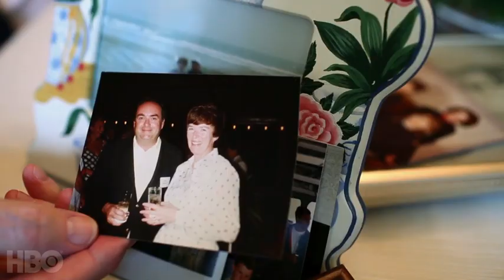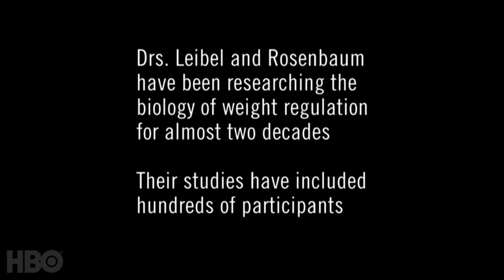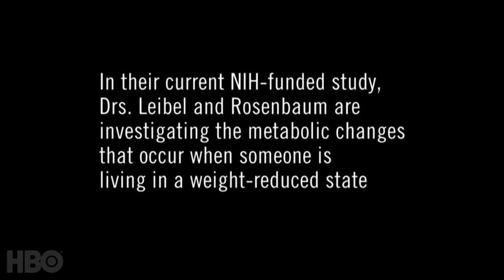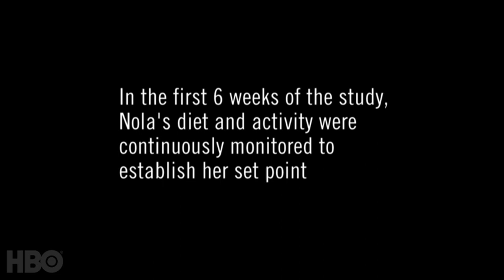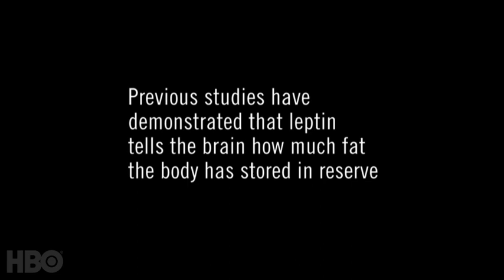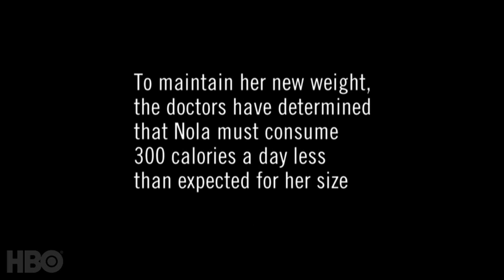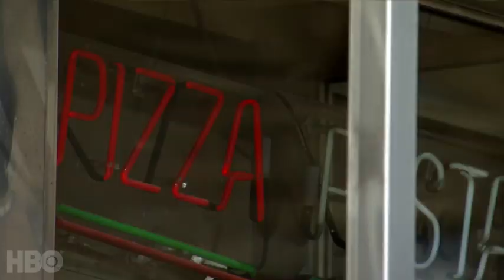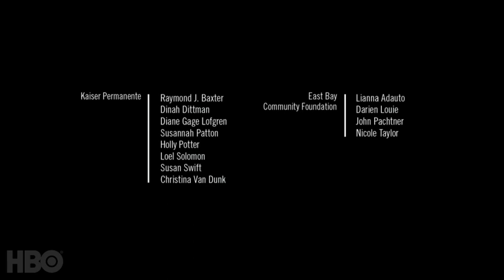The Quest to Understand the Biology of Weight Loss (HBO: The Weight of the Nation)